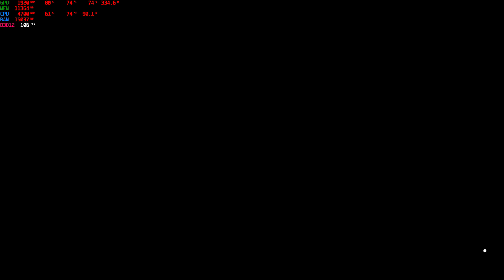Fly The Coupe | Spring Seasonal Championship | Modern Sports Cars B700 | Forza Horizon 5 | Feb 2023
Fly The Coupe | Spring Seasonal Championship | Forza Horizon 5 | Feb 2023